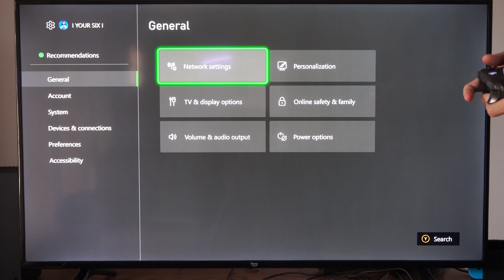How to Change Timer when XBOX series X Turns OFF Automatically (Power Options Settings)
To adjust the automatic shutdown settings on your Xbox Series X, follow these steps:

Press the Xbox button on your controller.
Navigate to Profile & System - Settings.
Select General - Power mode & startup.

Under Turn off after, choose the option Don’t turn off automatically.
Additionally, if you want to customize when your Xbox should wait before turning off automatically due to inactivity or after playing videos or music, you can explore the Power Options tab in the Settings menu.

Remember, these settings allow you to tailor your Xbox experience to your preferences. Enjoy your gaming sessions!